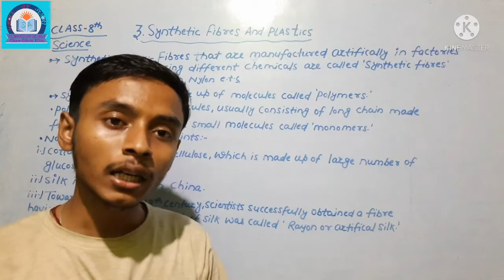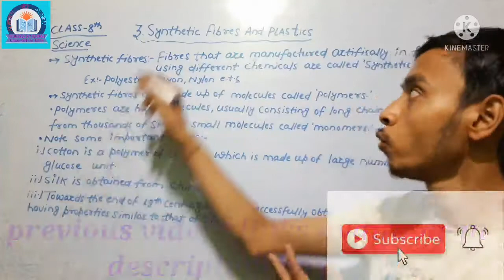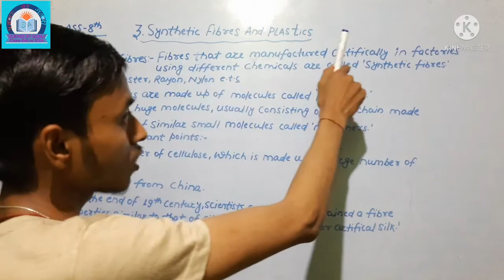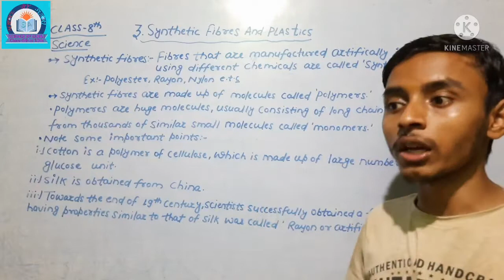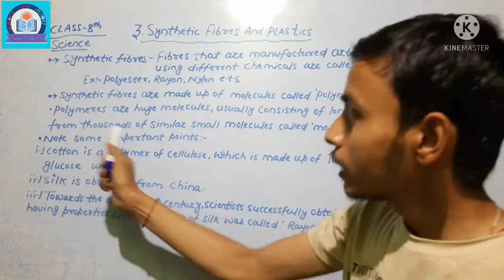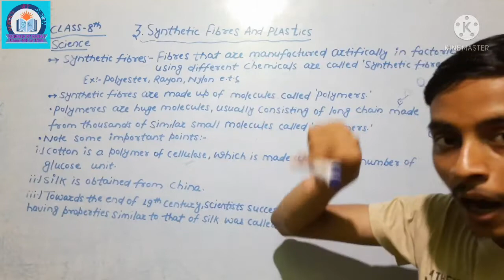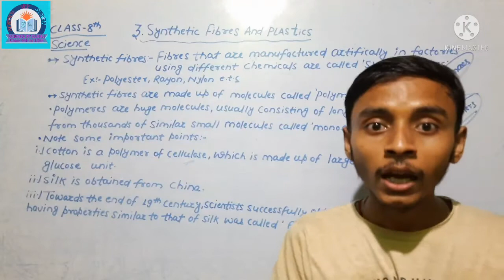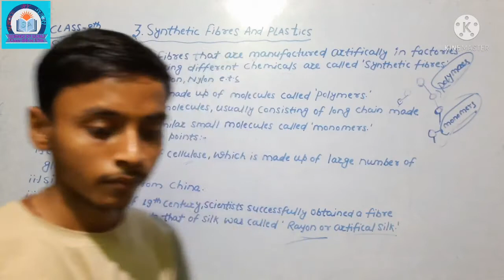Synthetic Fibres and Plastics |NCERT Science Class 8|CBSE Class 8 Science Chapter 3|SCIENCE BY SURAJ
👉Class: 8th
👉 Subject: SCIENCE
👉 Chapter: Synthetic Fibre and Plastic
👉 Topic Name: Synthetic Fibre

      The term synthetic fibre, polymers,monomers, cellulose, artificial silk,rayon e.t.c

types of fibre :-Natural fibre and Animal fibre

types of Natural fibre:- Animal fibre and plant fibre

Fibre to Fabric | Class 8 full Chapter 3 NCERT | CBSE Class 8 NCERT | SCIENCE BY SURAJ |animal fibre | basic information

Class 8th Science Chapter 3-"Synthetic Fibre and Plastic" with proper explanation. This will help you to prepare for the CBSE Exam.

If you have any questions or queries ask in Comment box or email please.

Hope you have enjoyed and learned about Image formation.